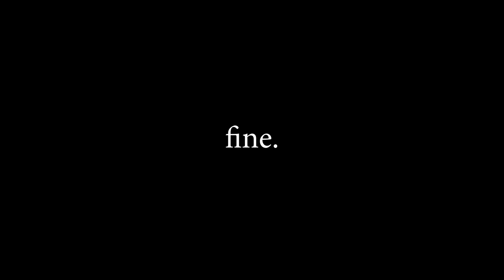A Scuola di Voce con i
Insegnare ad Ale e Ale dei The Show a suonare le corde vocali come fossero un'arpa di carne? Fatto! Seguite il loro canale
Chi saranno i prossimi studenti? commentate!